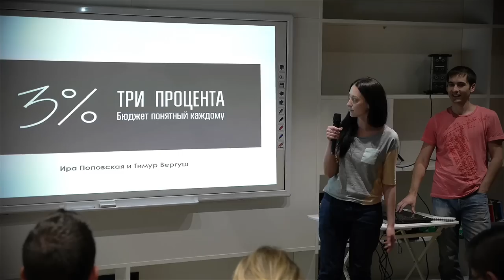Хакатон «Сделай НСК|NSK». Как это было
22 и 23 мая жители Новосибирска собрались на хакатоне Теплицы социальных технологий «Сделай НСК|NSK», чтобы представить свои идеи и разработать проекты по улучшению жизни в Новосибирске.

Автор видео: Вячеслав Фетисов